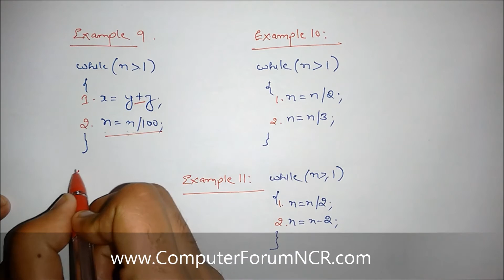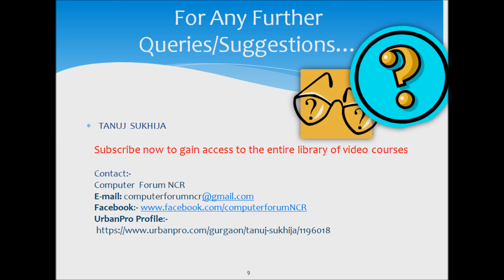Video 7 Time Complexity Examples Part 5